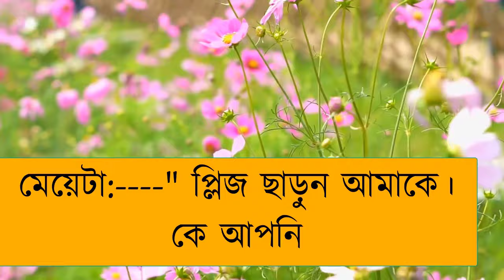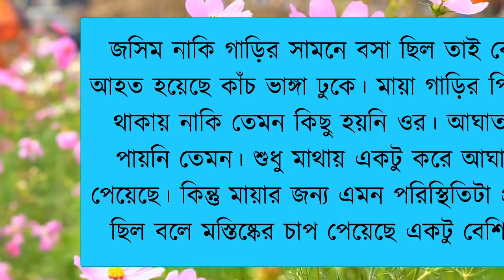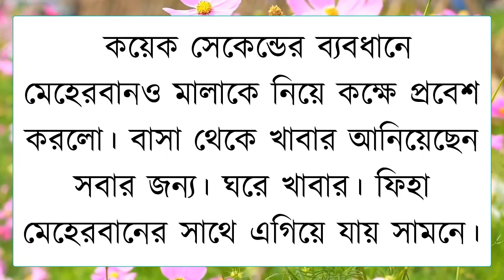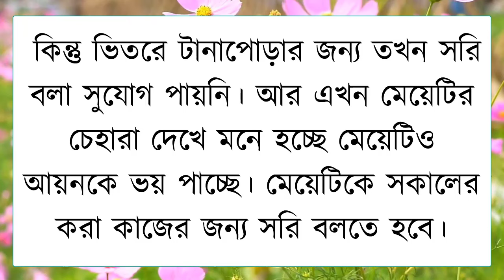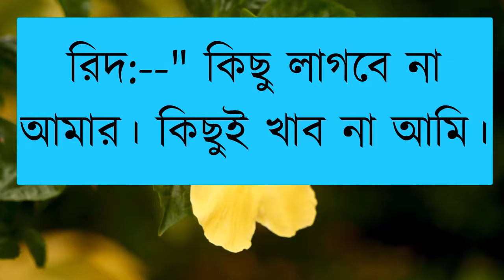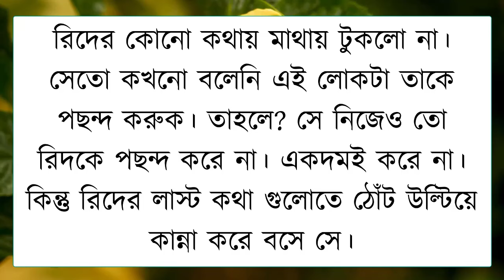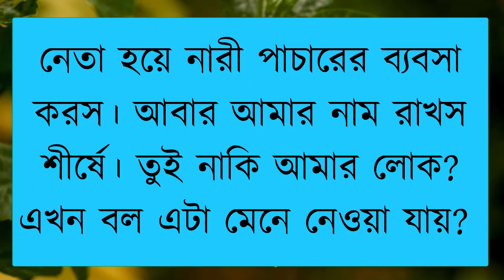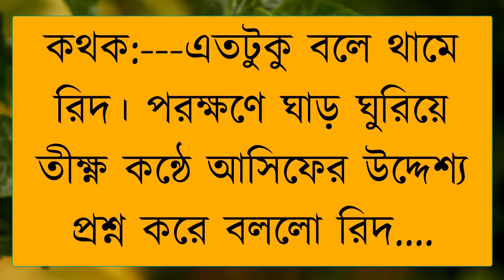দেওয়ানা_আমার_ভালোবাসা | সিজন-৬ | রোমান্টিক গল্প | Romantic Love Story | @FarukVoiceOfficial ​